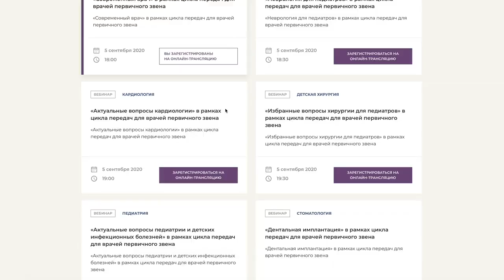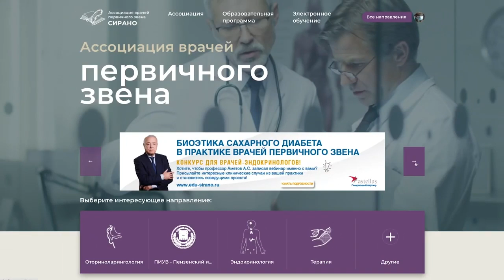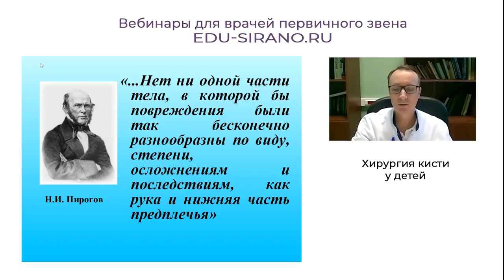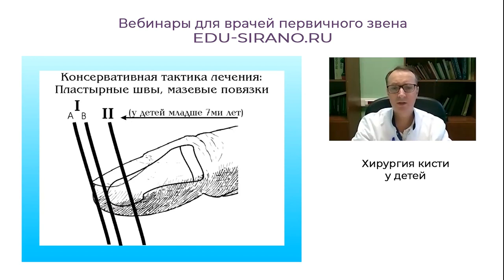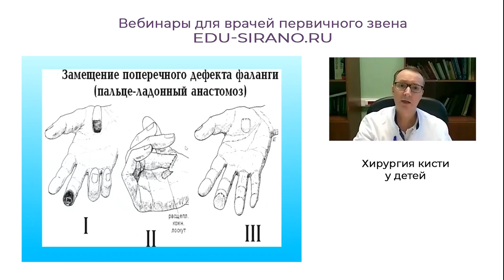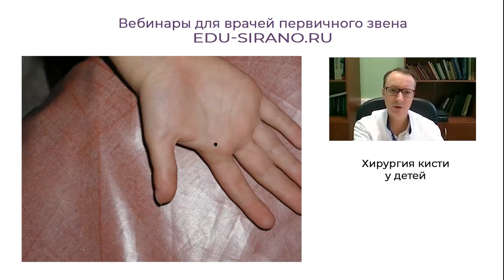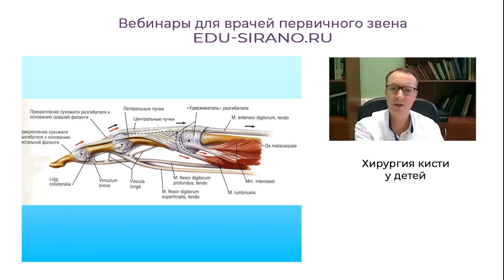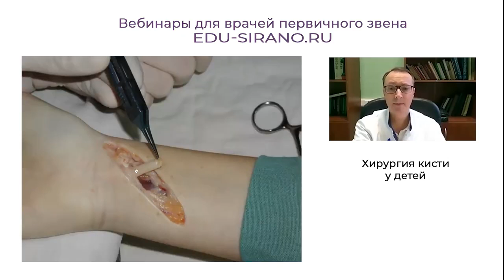Хирургия кисти у детей